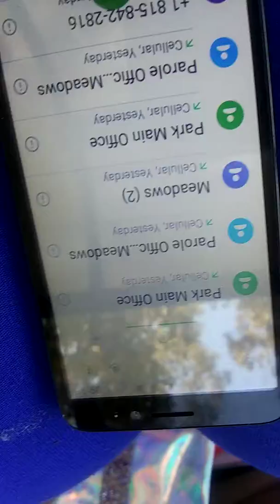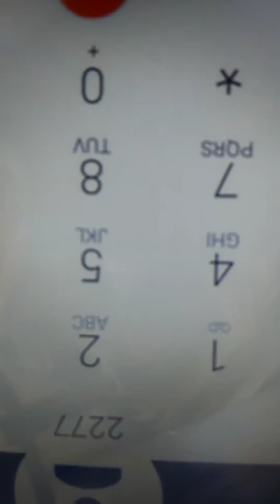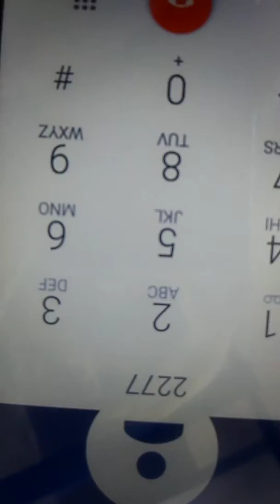Parole and meadows